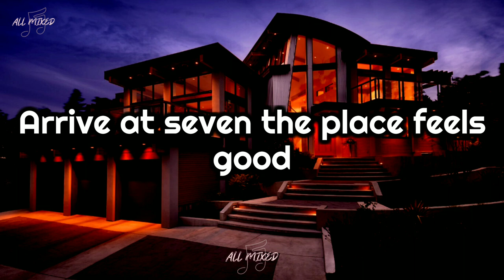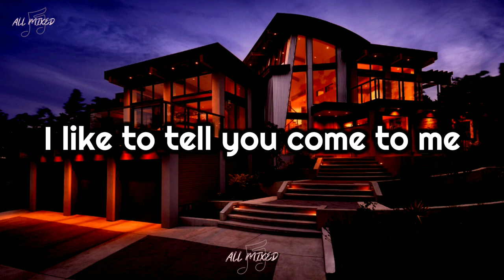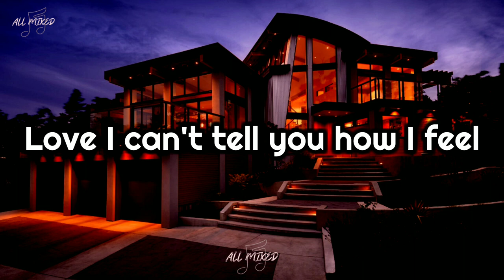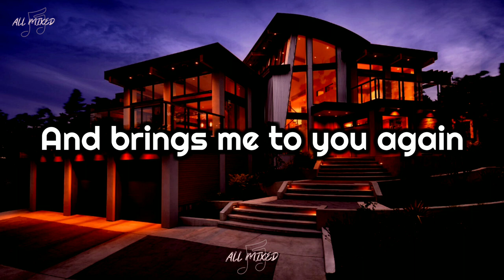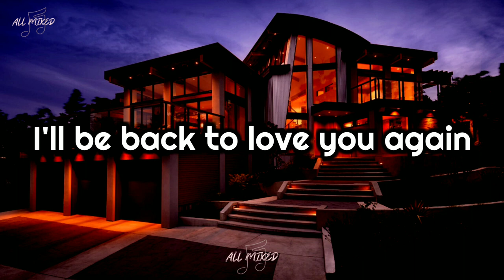Scorpions - Always Somewhere (Lyrics)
Title: Always Somewhere
Artist: Scorpions
Album: Lovedrive
Year: 1979

Lyrics:

Arrive at seven the place feels good
No time to call you today
Encores till eleven then Chinese food
Back to the hotel again

I call your number the line ain't free
I like to tell you come to me
A night without you seems like a lost dream
Love I can't tell you how I feel

Always somewhere
Miss you where I've been
I'll be back to love you again

Another morning another place
The only day off is far away
But every city has seen me in the end
And brings me to you again

Always somewhere
Ooh